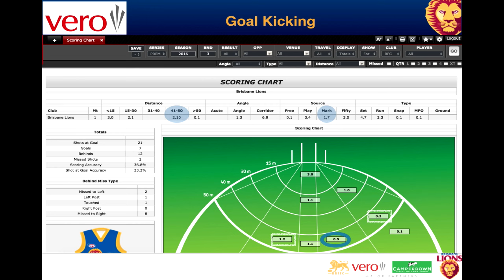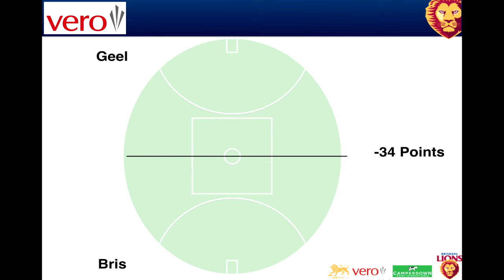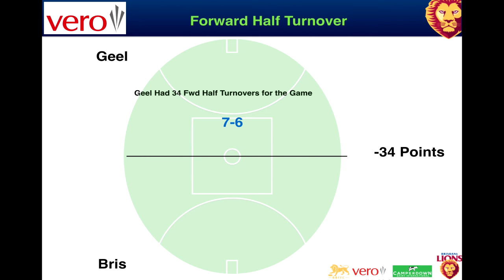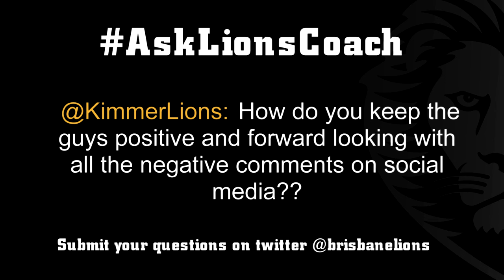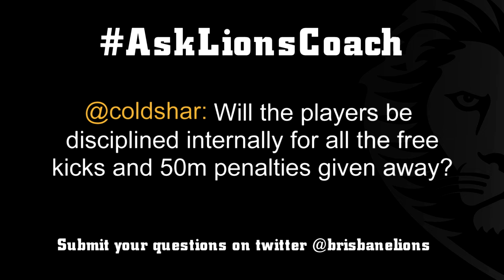Vero Coaches Wrap: Round 3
Danny Daly wraps up the Lions game against Geelong in Round 3.